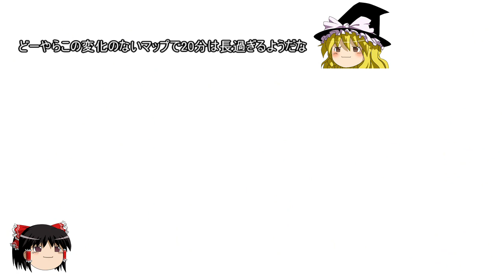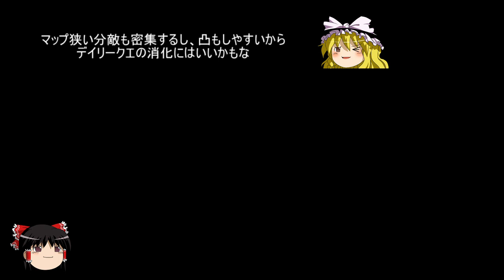【GundamOnline】ガンダムオンラインゆっくり実況 Part33 遺跡探訪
今回は新マップのタクラマカン遺跡へ連邦でお邪魔しました。
狭い、ポッドない、ネット砲台…じわじわと苦痛が押し寄せてくる斬新なマップ（白目

使用機体：ガンダム・ピクシー、ガンダム・ピクシー、ジム・ライトアーマー、ジム・トレーナー

登録してくださった皆様、ありがとうございます。
m（_ _）m